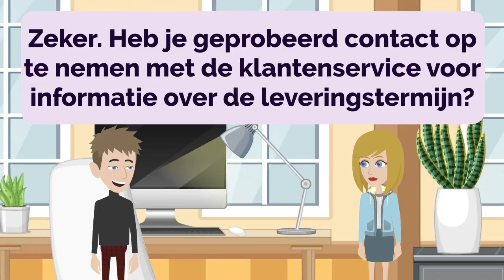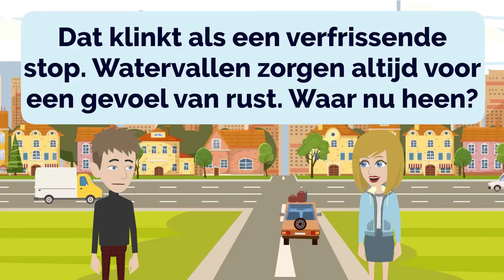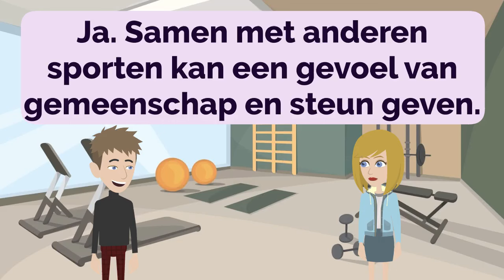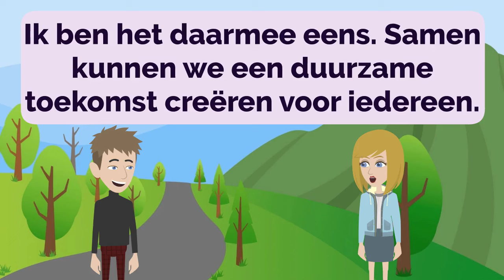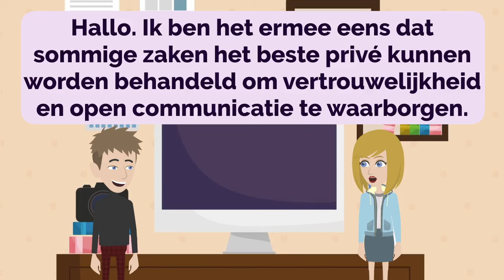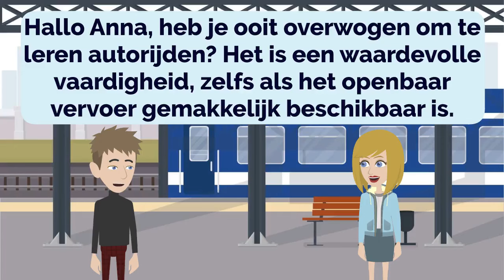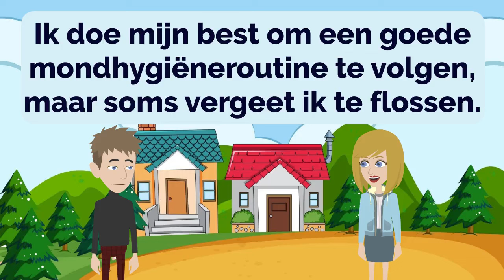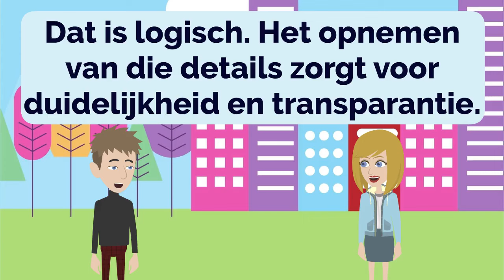🇳🇱 Dutch Practice Ep 261 👄👂 | Improve Dutch 🚀 | Learn Dutch 💯 | Nederlands leren